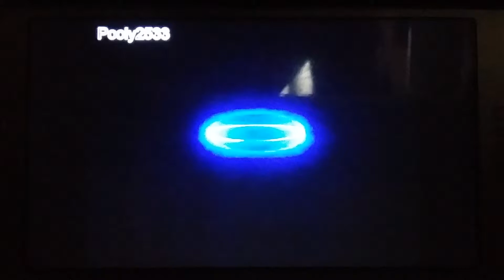มหกรรมหนังพันล้าน โฆษณา ครีม เฮสลีน สโนว์(2529)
Cr.Pooly2533